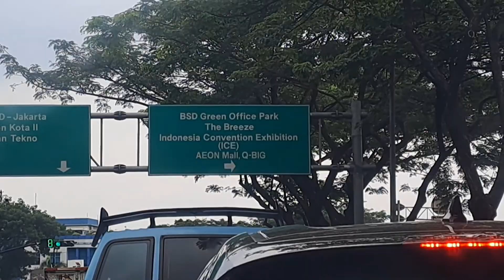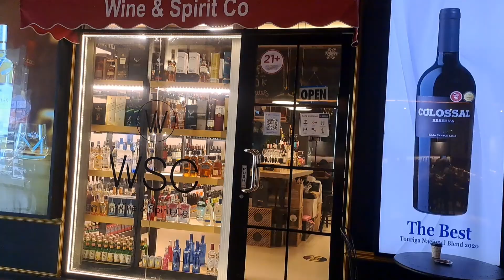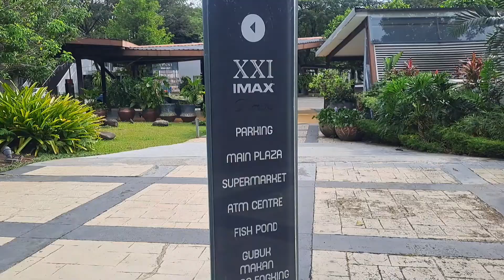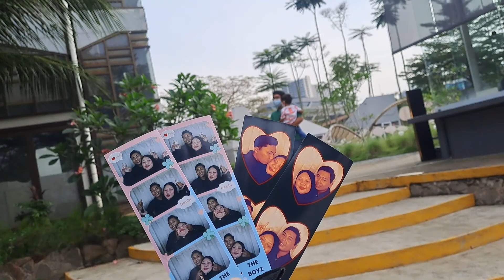THE BREEZE BSD CITY | MALL TANGERANG | WISATA TANGERANG| KULINER TANGERANG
Assalammualaikum . .

WL